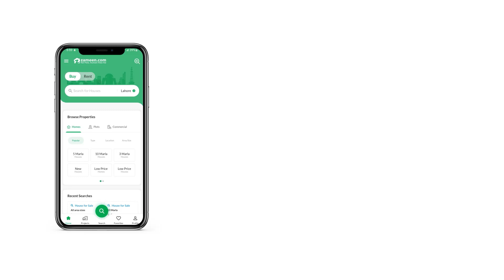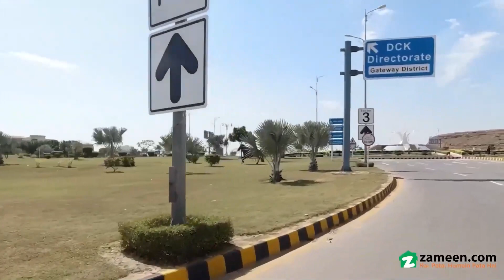125 SQYD RESIDENTIAL PLOT FOR SALE IN 9 DHA CITY KARACHI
YESSSSSS.

BEST TIME FOR INVESTMENT,
SECTOR 9E 125 YARDS